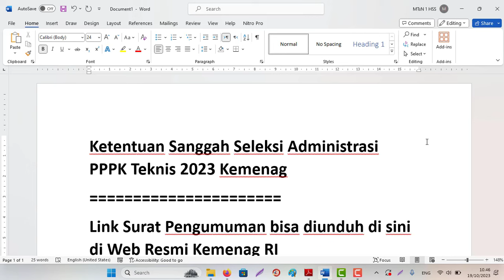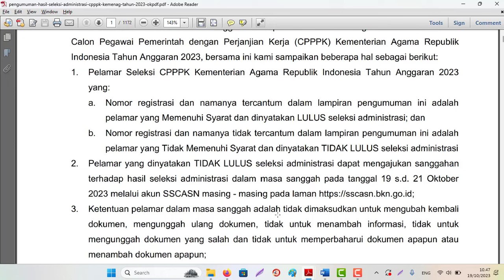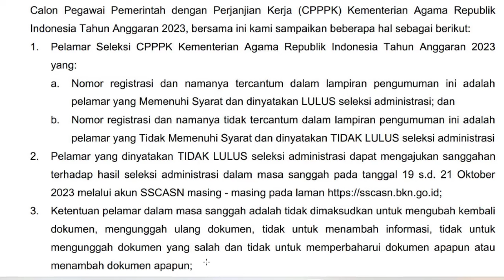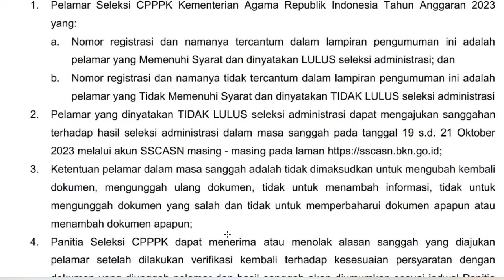Ketentuan Sanggah Hasil Seleksi Administrasi PPPK Teknis 2023 Kemenag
Ketentuan Sanggah Seleksi Administrasi PPPK Teknis 2023 Kemenag
Link Surat Pengumuman bisa diunduh di sini di Web Resmi Kemenag RI